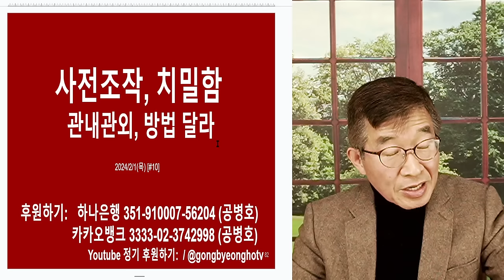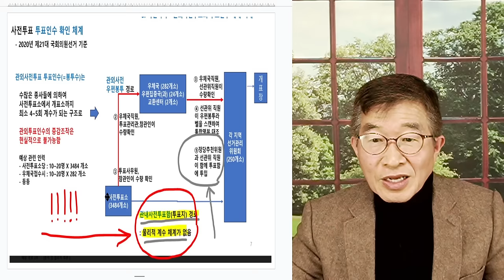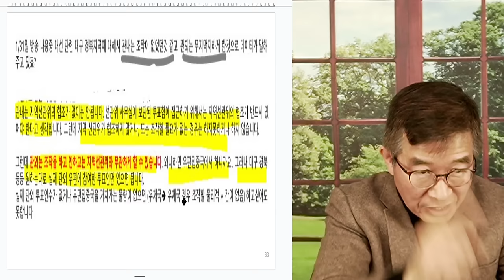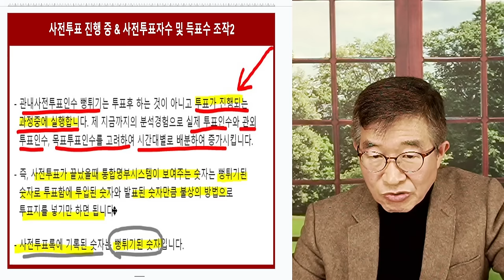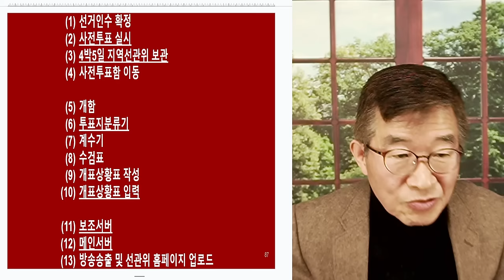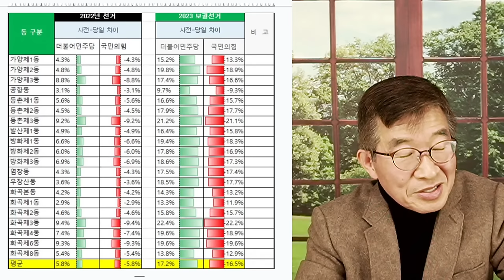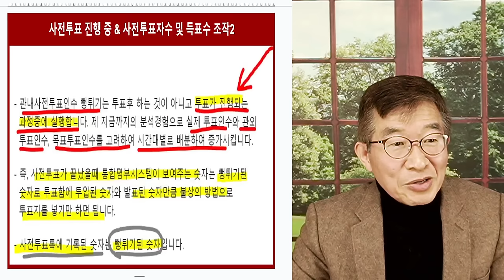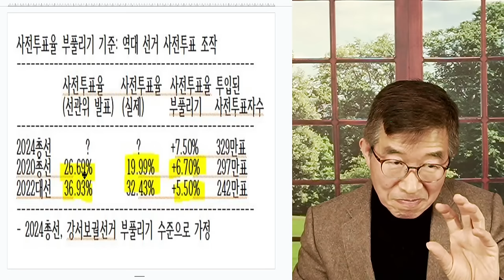꼼짝 마! 사전투표 조작 / 이렇게 만졌다 / 집계 이전 작업[공병호TV]